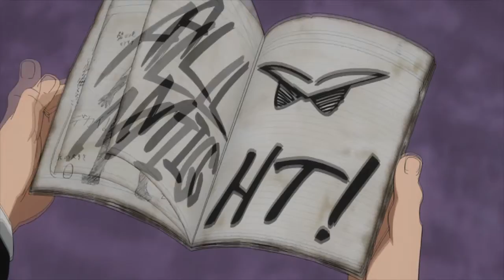Why I Love Boku No Hero Part 2 - The First Two Episodes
And now for my episodic review of the first two episodes about a year and a half late. Seems about right for my schedule